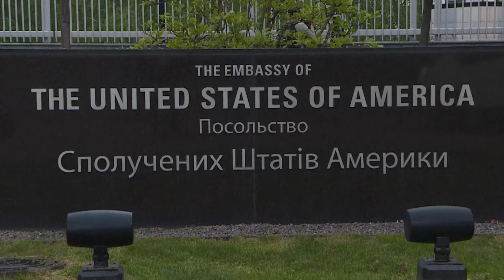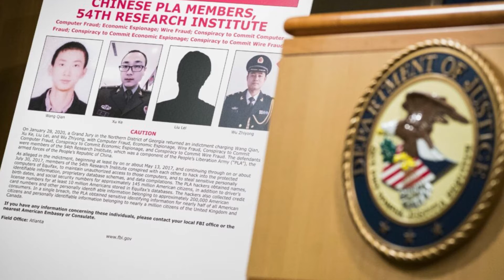05-18-2022 Tin Tức Năm Châu | ABTV Houston 21.12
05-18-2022 Tin Tức Năm Châu  | ABTV Houton 21.12